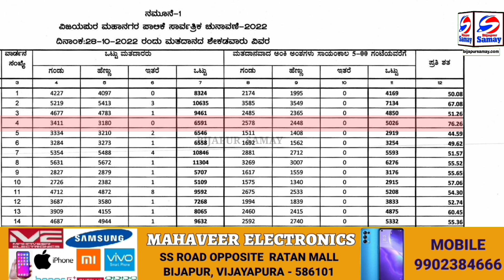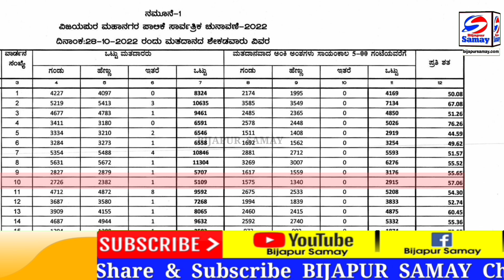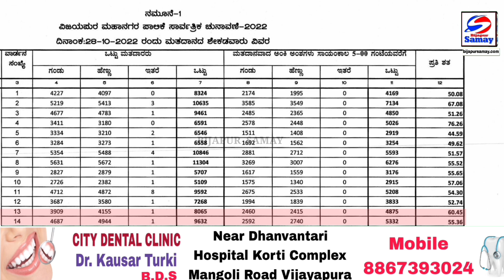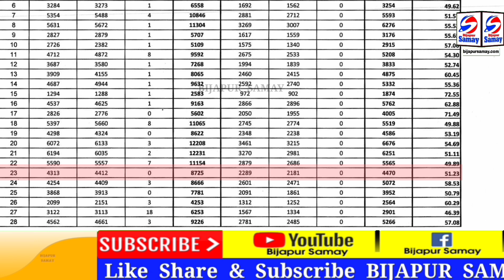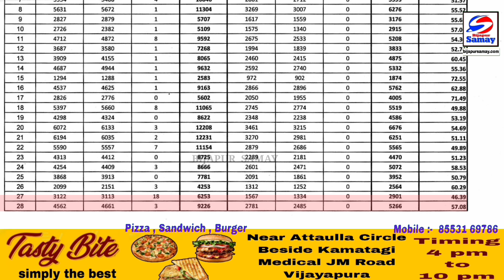BIJAPUR CORPORATION ELECTION KOUN SE WARD ME KITNE PERCENT HUA MATDAN ? 28-10-2022